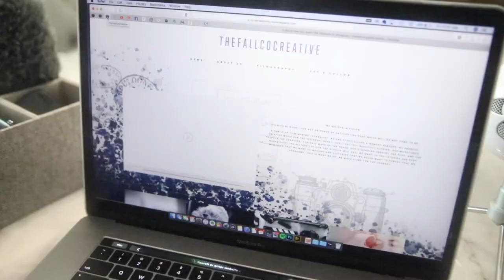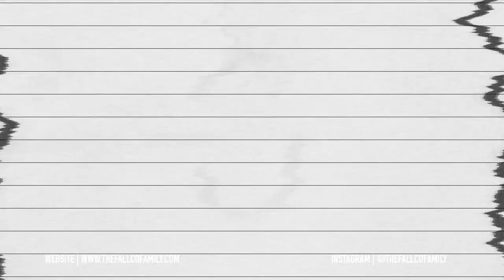HOW WE STAY CONNECTED + OUR VISIT TO THE SUNFLOWER GARDEN…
AMAZON WISHLIST: